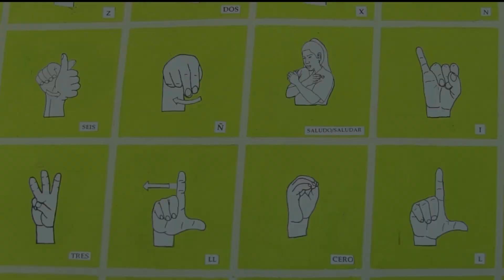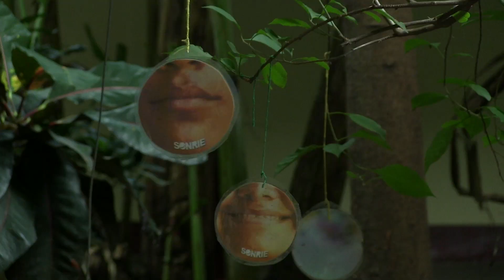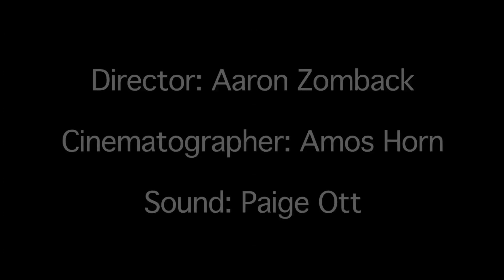Cafe de las Sonrisas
Cafe de las Sonrisas is in the Nicaraguan tourist haven of Granada. The cafe is one of very few businesses in the area, and the country, that works to hire the physically disabled.

This video is a supplemental piece to the short documentary "Visión sin Vista", available to watch and download

This supplemental video was made by an Actuality Media student crew as part of the Media Impact Internship in Nicaragua.

We are more than a film study abroad program. We are a service learning organization that takes students and young professionals abroad to create media on changemakers in developing communities around the world. Our films spread the word about nonprofits, NGOs and social entrepreneurs who are implementing innovative, new ideas to combat chronic social problems. Find out more about our work and adventures